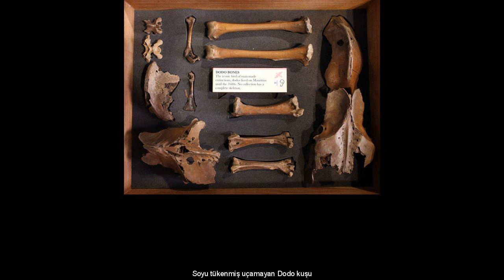Böyle müze gördünüz mü?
Londra'daki Zooloji ve Karşılaştırmalı Anatomi Grant Müzesi'nde 67,000 hayvanın iskeleti ve dondurulmuş hali bulunuyor.
Dünyanın en geniş zooloji müzesi ilk olarak 1828'de profesör Robert Edmond Grant tarafından kuruldu.
Zaman içerisinde bulunan yeni tür hayvanların fosilleri ve iskeletleri burada toplanmaya başlandı.Müzenin kolleksiyonu devamlı artınca bugün itibarıyla sayı 67 bin değişik hayvanın sergilendiği dev bir müzeye dönüştü. Zooloji ve Karşılaştırmalı Anatomi Grant Müzesi'nde sadece yaşayan günümüzün canlıları bulunmuyor.Soyları tükenen çok sayıdaki havyanın iskeletleri burada itinayla saklanıyor. Pazartesi gününden Cuma gününe kadar saat 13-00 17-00 arasında halka açık olan müzeye binlerce ziyaretçi akın ediyor. Yetişkin bir karıncayiyen iskeleti Karıncayiyen yavrusu Soyu tükenmiş uçamayan Dodo kuşu Şempanze kafası Kelebekler Çeşitli yılanlar ve deniz fareleri Halkalı solucanları türler Solucanlar Deniz ineği embriyosu Asya fili kafatası Bir kaplan iskeleti Quagga - exterminated tek tırnaklı hayvan, daha önce zebraların bir türü olarak kabul edilir